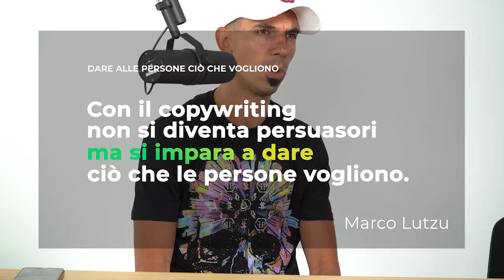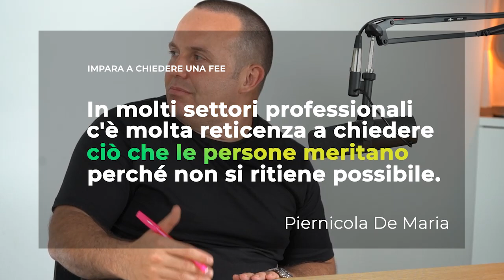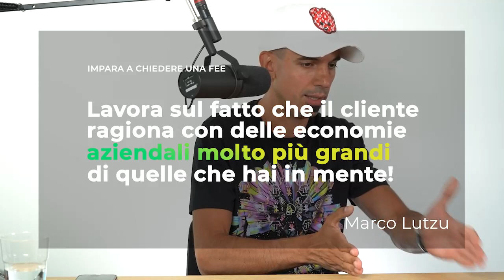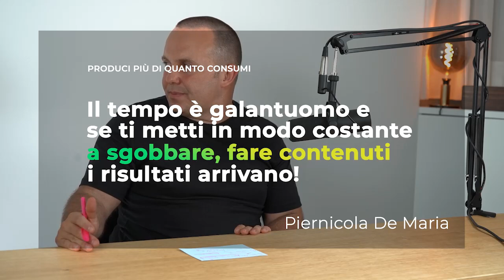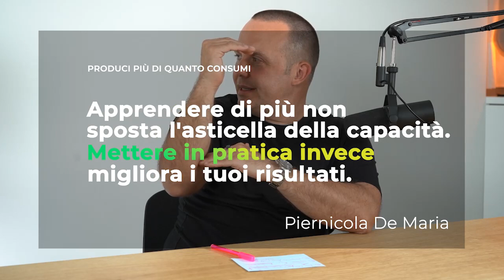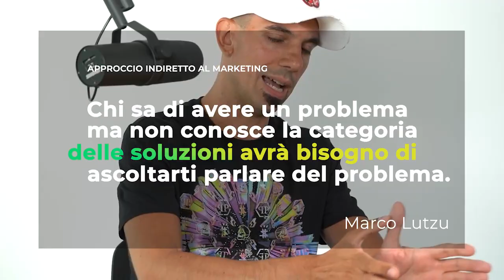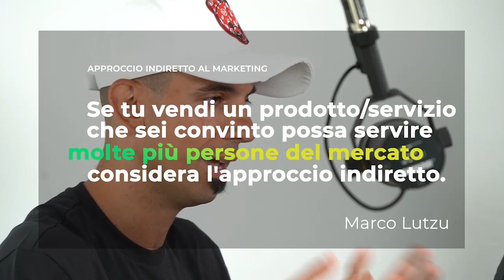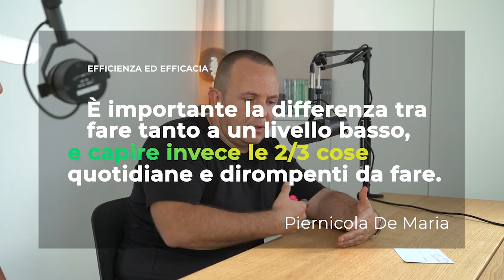S2/E18: 3+3 Idee che hanno rivoluzionato la nostra vita imprenditoriale!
Sei a corto di idee?
Hai bisogno di qualche spunto per rivoluzionare il tuo business? Complimenti perché sei nel posto giusto e al momento giusto!

In questa diciottesima puntata di ImprendiTalk, Piernicola De Maria & Marco Lutzu infatti parleranno di quelle che sono state le 6 idee che hanno dato una svolta alla loro vita imprenditoriale!

Pronto ad ascoltare 6 nuove idee rivoluzionarie da mettere subito in pratica?

(03:30) Idea 1: Dare alle persone quello che vogliono
(09:30) Idea 2: Il coraggio di chiedere il prezzo che hai davvero in mente
(25:00) Idea 3: Passare più tempo a produrre contenuto invece che consumarlo
(34:00) Idea 4: La squeeze page per creare una relazione con i tuoi clienti
(41:30) Idea 5: L’ approccio indiretto al marketing
(49:30) Idea 6: La differenza tra efficacia ed efficienza

Scopri nel dettaglio in che cosa consistono le 6 nuove idee di business con Piernicola De Maria & Marco Lutzu in questa nuova puntata di ImprendiTalk!